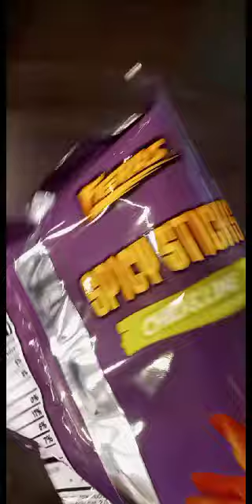Fieras Spicy Sticks Chili and Lime Flavored Spicy Sticks Corn Chips (First Impressions)